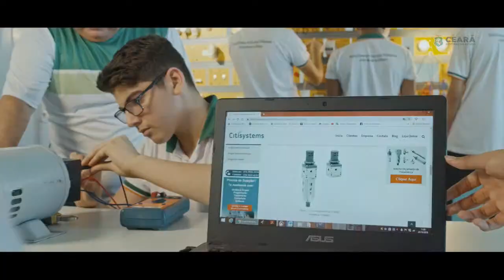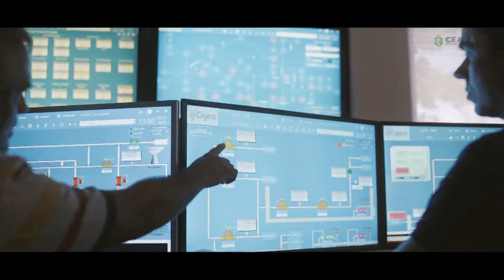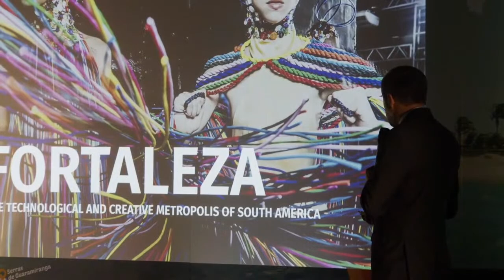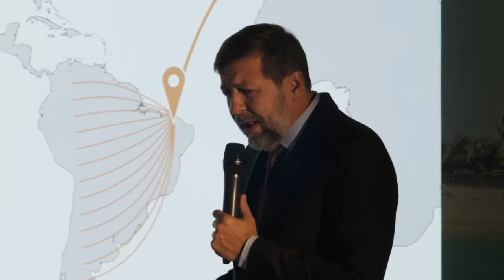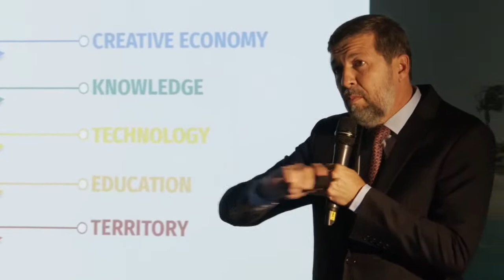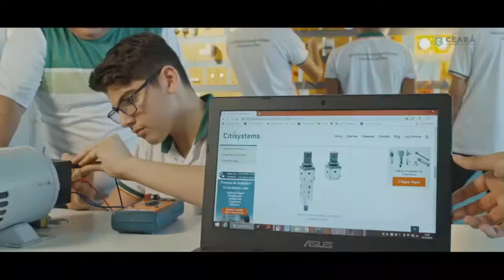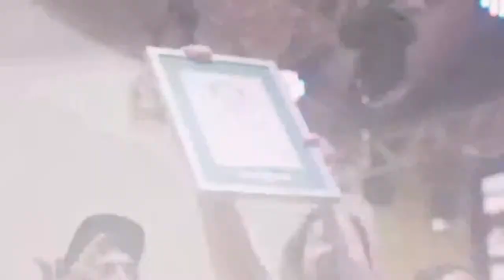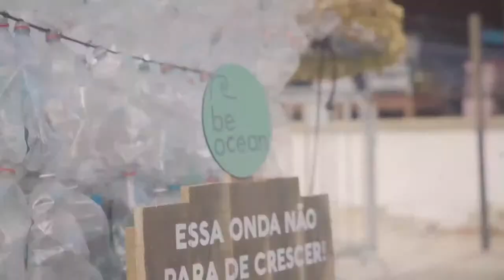MISSÃO WEB SUMMIT 2021